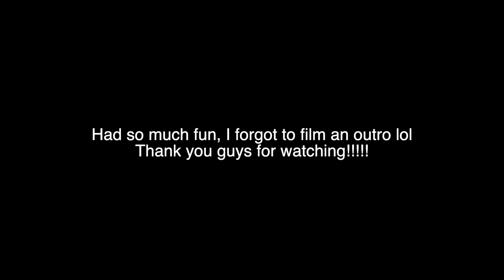GET READY WITH ME FOR THE MARINE CORPS BALL!!! *rushed af*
Getting ready for the Marine Corps ball was so crazy because I left everything for the last minute!! I was rushed af to find a dress & even more to get ready! We had such a good time & I'm so glad that I got to bring you guys along! TYSM for watching!!

LET'S BE FRIENDS!

USE MY CODES TO SAVE SOME MONEY:

LAURA’S BOUTIQUE - AILYN
AMAZON FAVORITES
PEARL LASHES BEAUTY - AILYN